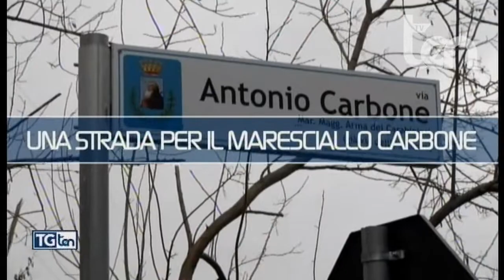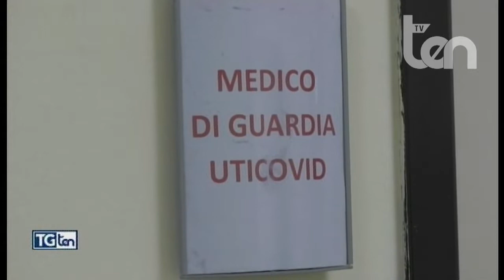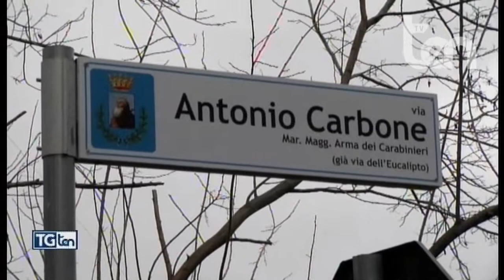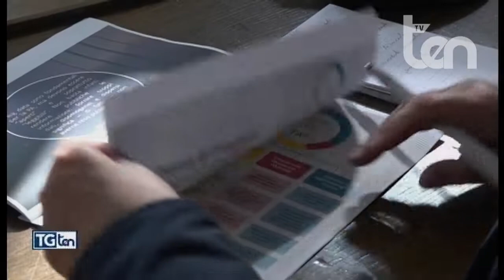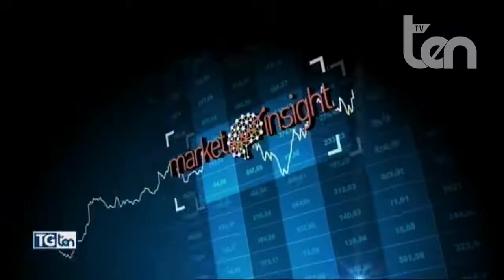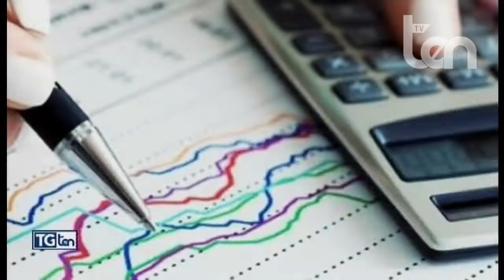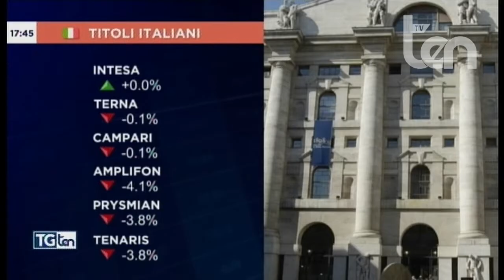TG ten 21 gennaio 2022